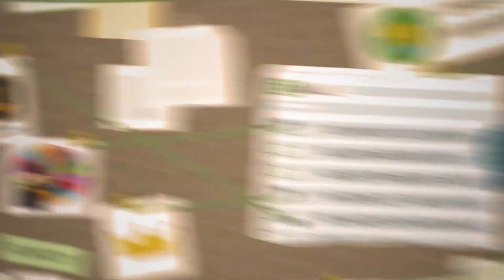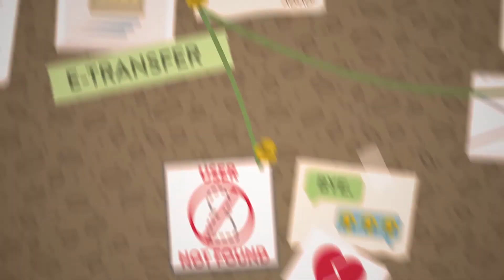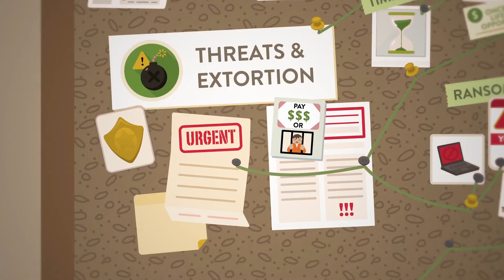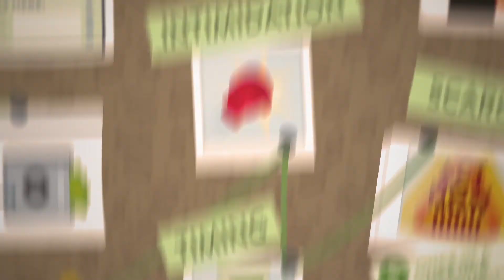How to Spot Scams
Whether it’s online, over the phone or in person, scammers are always coming up with new ways of influencing their targets to act in ways they might not otherwise. By staying calm in high-stress situations and by giving ourselves a little extra time to think, we’re better able to spot recurring scammers’ favourite tactics, to avoid a state of amygdala hijack and to save ourselves from making costly mistakes.